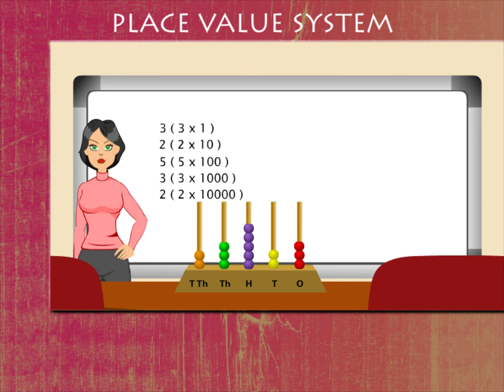place value system U-1 class.4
TOPIC  : MATH (PLACE VALUE SYSTEM U-1 )
CLASS : 4
 BY        :  DIGI NATURE